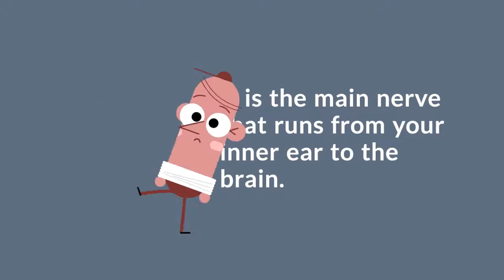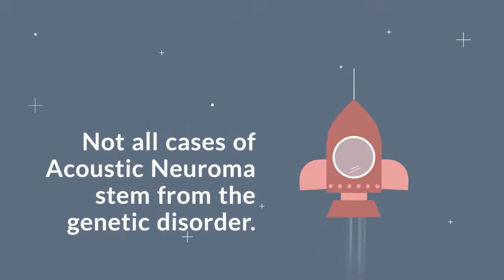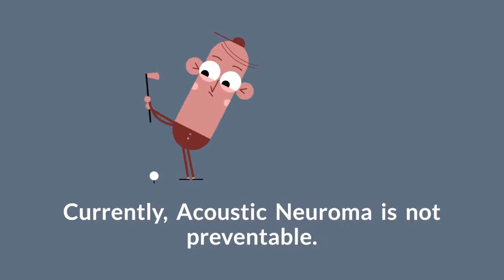What is Acoustic Neuroma? (A Noncancerous Tumor)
What is Acoustic Neuroma? (A Noncancerous Tumor) - Overview, Symptoms, Causes, Treatment, and Prevention.

Acoustic Neuroma, sometimes called an Auditory Tumor, is a debilitating growth that is non-cancerous but causes severe hearing issues for the patient if not diagnosed quickly.

This video aims to provide you with information regarding the tumor and the symptoms associated with it. We will include why the Acoustic Neuroma occurs and if there are risk factors that could indicate your susceptibility to it.

Watch this video and learn more on how the condition is diagnosed, treatments used, and preventative measures that can be taken to potentially avoid the growth. If you are concerned with a possible growth around your ear, do speak with your doctor immediately so that the appropriate measures can be taken.

It is important to get a diagnosis early on so that you can avoid long-term health concerns and tackle the issue head on. Do take family with you so that they can support you through the diagnosis, treatment, and get you back to your regular life.